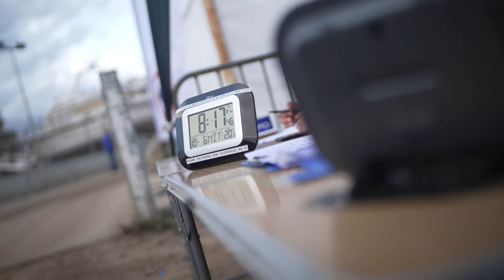XXI° Tour de Corse Historique - Etape 2